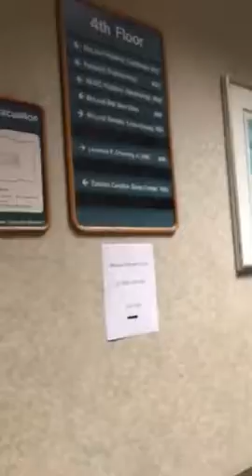Having difficults in elevator plus getting lost